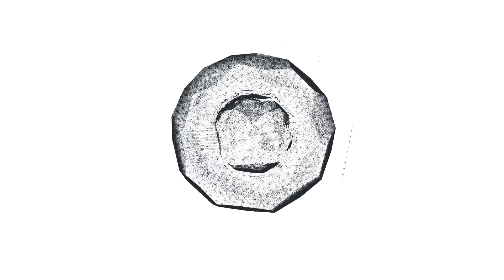БЫЛА НАСТОЯЩЕЙ КРАСОТКОЙ! Лера Кудрявцева показала как выглядела в школе